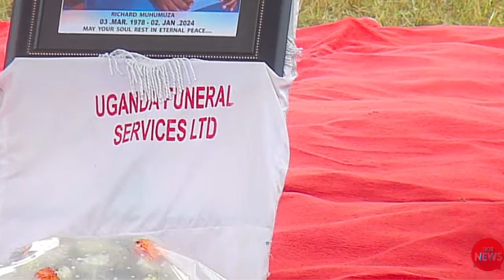LIVE: OKUZIIKA ABADDE DRIVER WA PASTOR BUJINGO KUBIJJA BYABA JJAJJABE ELWEBITAKULI SSEMBABULE